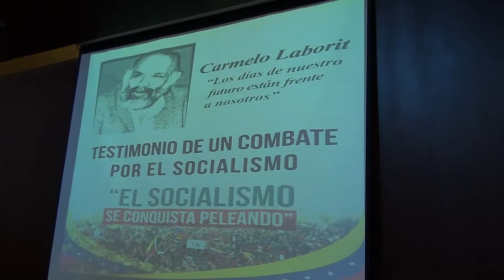Homenaje al combatiente revolucionario Carmelo Laborit